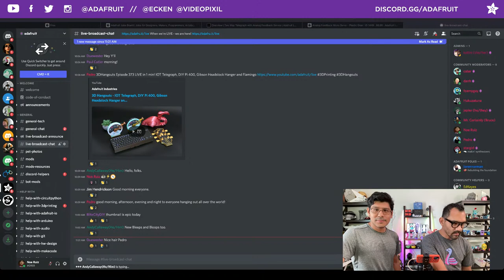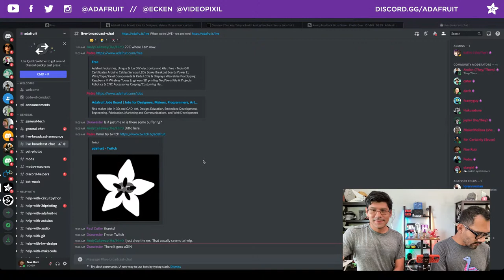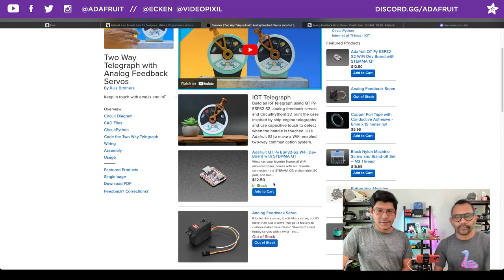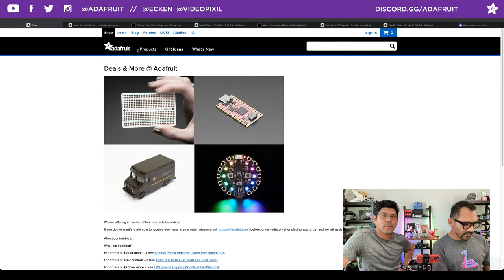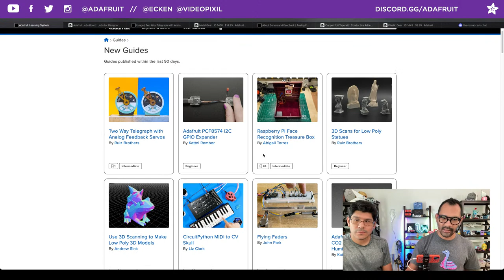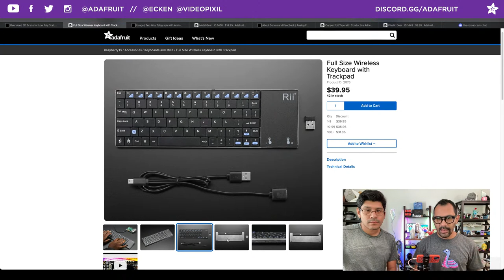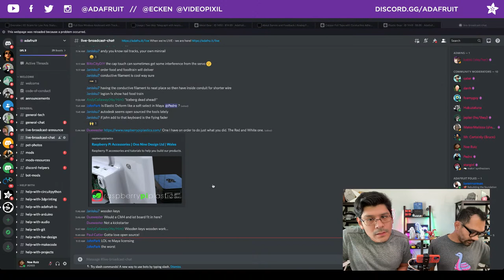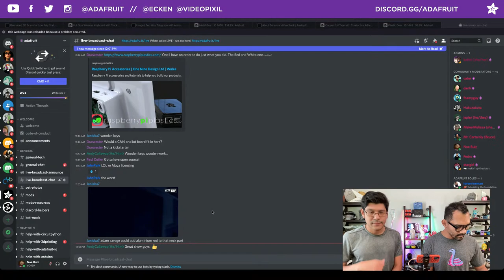3D Hangouts - IOT Telegraph, DIY Pi 400, Gibson Headstock Hanger and Flamingo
This week @adafruit we’re making an IOT telegraph with QT Py ESP32 S2, analog feedback servos and CircuitPython. Prototyping a DIY Pi 400 with a 3D printed enclosure for a mini wireless keyboard with a built-in Raspberry Pi. Timelapse’s this week feature a Gibson headstock inspired key hanger and an articulating Flamingo.